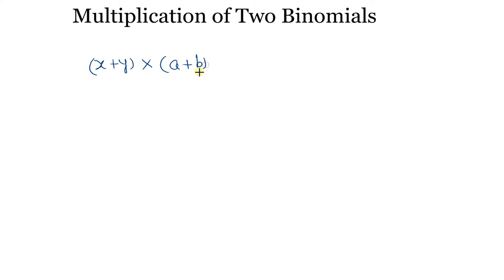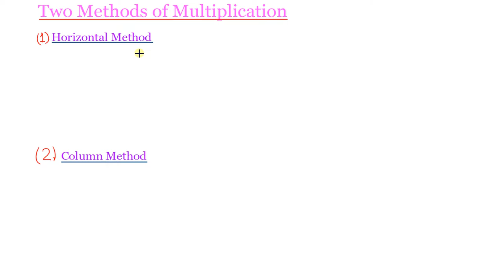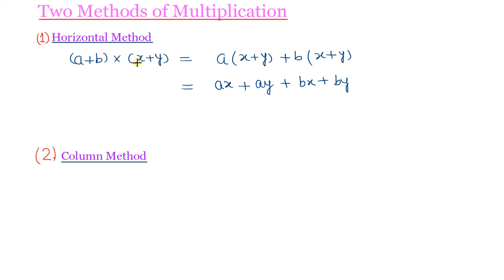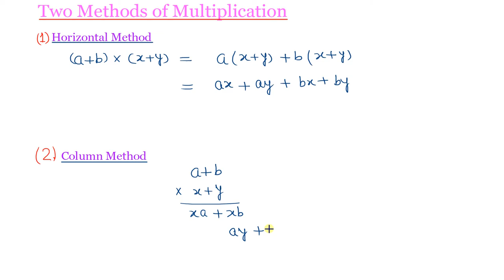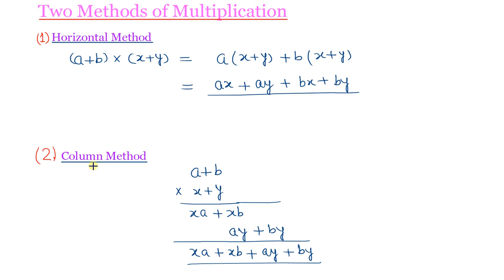How to multiply two binomials - Algebraic Expressions - Horizontal and Column Methods - Class 8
How to multiply two algebraic binomial expressions - R D Sharma Class 8 Math Solutions